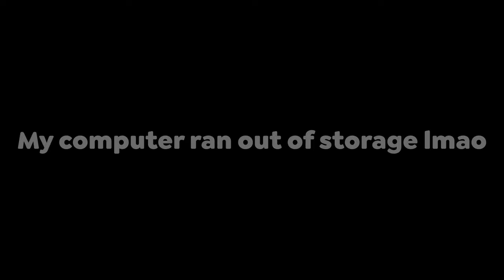Surviving Minecraft's hottest mod - The dragon episode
Today I am survivng in a Scorching hot Desert Wasteland in minecraft, This series is called sunburned and is filled with minecraft's most dangerous mods to make my desert life as difficult as possible.

this Video was heavily inspired by Thrite and Calvin9000 and Wrld.

This series is inspired by Wadzee and Luke TheNoteable's Hardcore Minecraft Series, as well as Mumbo Jumbo and Grian on the Hermitcraft server. yes I did steal this paragraph from Beppo who stole this from Sandiction who stole this from Tommyinnit, they're too good.

If you've gotten this low, just sub already, anyways here's some tags so don't bother reading any of it.